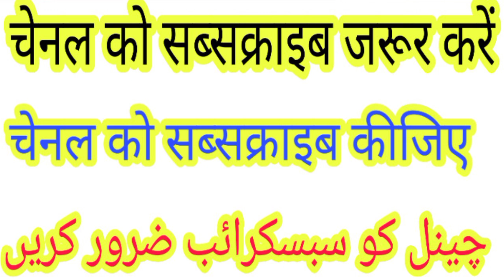औरत को, औरत, क्यों कहा जाता है (naseem akhtar moradabadi